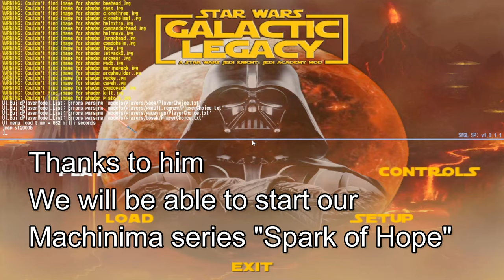Spark of Hope: YT-2000 Freighter Map (Made by ZidZabre)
Thank you very much for your hard work and your speed ZidZabre